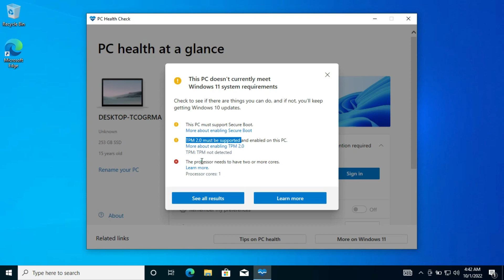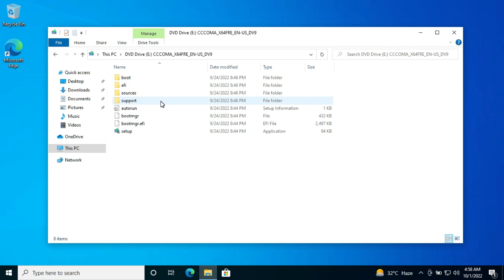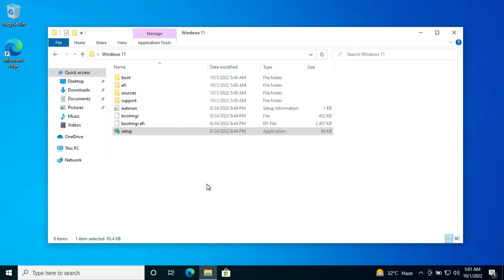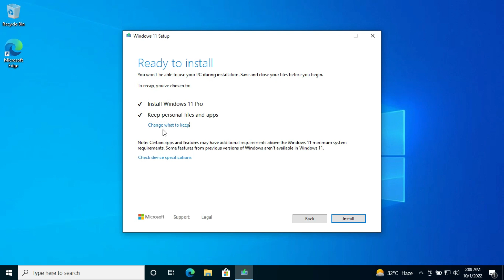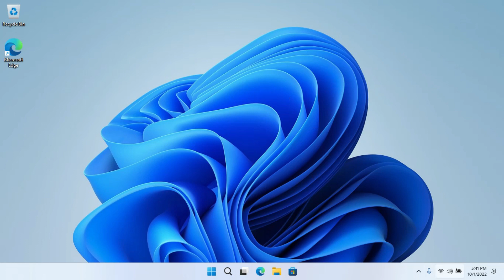How to install windows 11 22H2 | install windows 11 22H2 on unsupported hardware - MrTechno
In this video, I had been explained, how can you install windows 11 on any PC, without losing any data. I hope this video was helpful. Also, set the bell icon to all.

--- Links ---
For some reason, the external link is not working in the description. Check the comment for the download link or copy-paste this link to your browser

--- Keywords ---
how to install windows 11 22h2
how to install windows 11 22h2 on unsupported pc
how to install windows 11 22h2 iso file
how to install windows 11 22h2 on unsupported
how to install windows 11 22h2 iso
how to install windows 11 22h2 on unsupported hardware
install windows 11 22h2
install windows 11 22h2 on unsupported hardware

--- By Abhishek ---